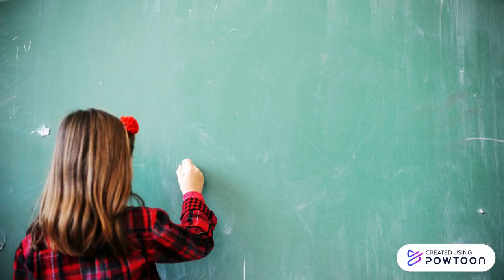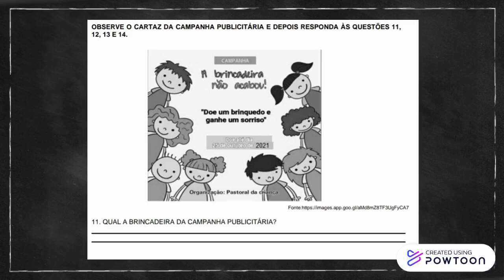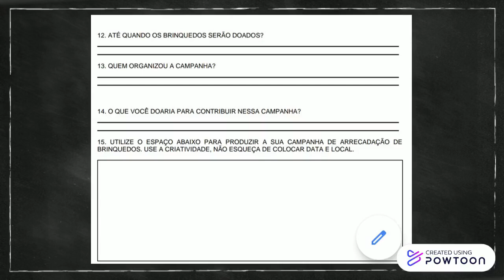(27) Atividade de língua portuguesa - Anúncios e campanhas publicitárias.